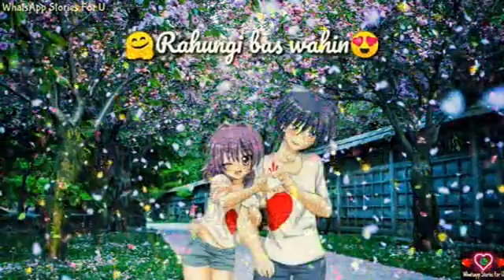humsafar # alia beauty srk creation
Humsafar love alia srk creation